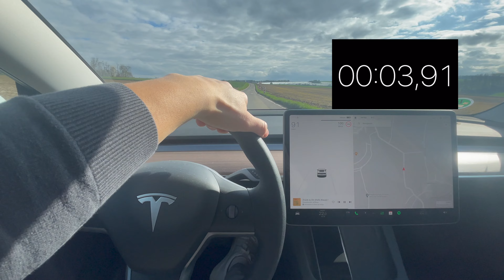0-100km/h Tesla Model 3 Longe Range Beschleunigung 2023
Schafft der Tesla Model 3 2023 Longe Range die 0-100km/h in den angegebenen 4,4s?